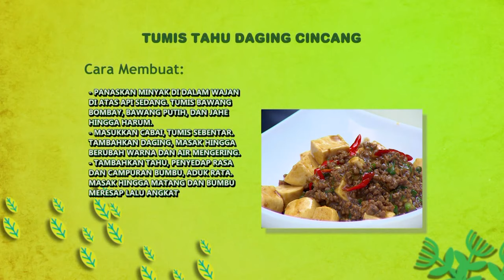Gigi Mau Disuapin Chef Steby Eh Raffi Malah Datang - Rumah Seleb (20/8) PART 7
Rumah Seleb hari ini kedatangan pasangan yang sebentar lagi menikah yaitu Billy Syahputra dan Elvia, selain itu kita bisa melihat aksi kocak Gilang Dirga dan Vega Darwanti! Mau tau bagaimana keseruannya? tonton videonya di atas yaa..